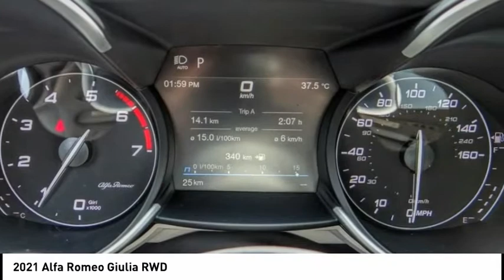2021 Alfa Romeo Giulia PFA20315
2021 Alfa Romeo Giulia RWD

Puente Hills Maserati
17370 Gale Ave.

Alfa White 2021 Alfa Romeo Giulia RWD 8-Speed Automatic I4 The Summer season has officially begun. Come in today and check out the highest quality vehicles in town. All of our vehicles have been discounted and PRICED TO SELL for this summer clearance event. Take advantage of this event and treat yourself to a brand new ride to kick off the summer. Let us know how we can be of assistance from sales, home delivery to online shopping options. Come experience the straightforward, haggle free pricing and exceptional customer service. Exp. 08/31/2021